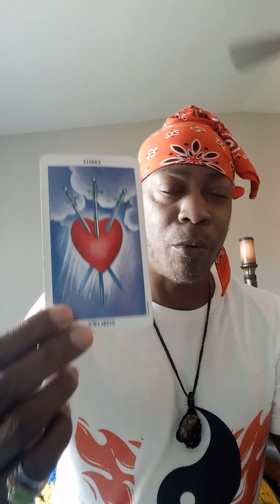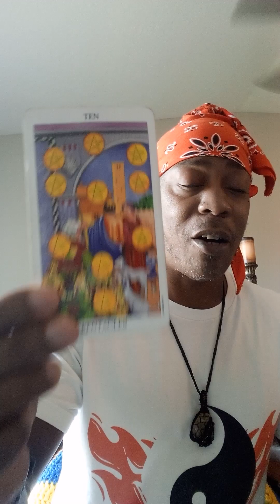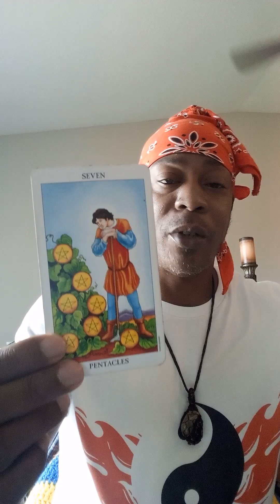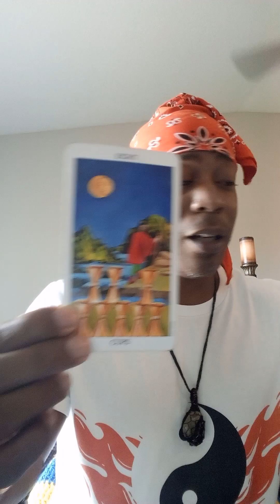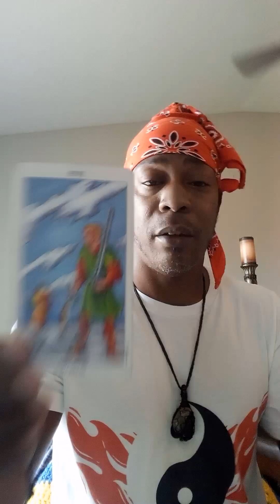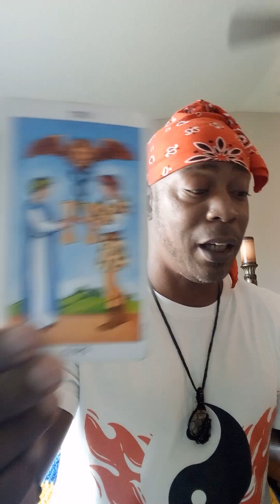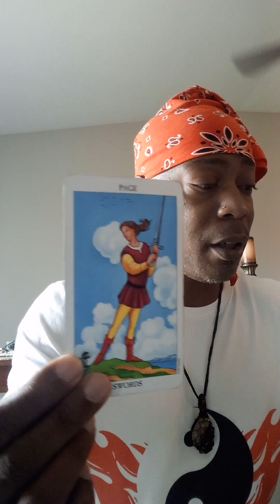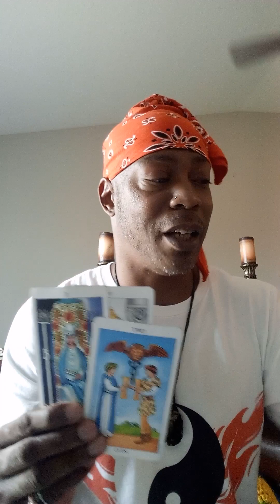Pisces ✨♓✨ Trust Yourself You Are Ready 🔥👑🔥❤️🔥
Personal/Private Readings
are now $75.00